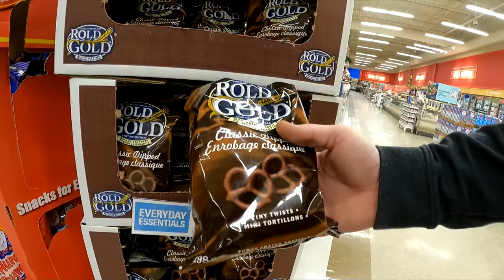Solo Overnight in 10 sq. ft. MICRO HOUSEBOAT (bad idea!) - Wood Stove, Ice Breaking, Cooking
I challenge Zach @FowlersMakeryandMischief  to build the word's smallest micro house boat that has all the amenities including cooking, sleeping, and so much more.  Join me on this adventure while I work to building the most epic house boat, or pontoon boat that is fully equipped for overnight.

I got this tiny boat for free and and challenged myself to build a house boat that was beautiful, functional, and cheap enough to build.  With the help of a bit of new material, and a lot of reused scavenged material, I will turn it into a luxurious solo micro house boat.

"Self-Reliance" is an 1841 essay written by American transcendentalist philosopher and essayist Ralph Waldo Emerson. It contains the most thorough statement of one of Emerson's recurrent themes: the need for each individual to avoid conformity and false consistency, and follow his own instincts and ideas. This channel will approach self reliance from a modern perspective. and will focus on various build projects using modern amenities, and tools to build a completely self reliant lifestyle.